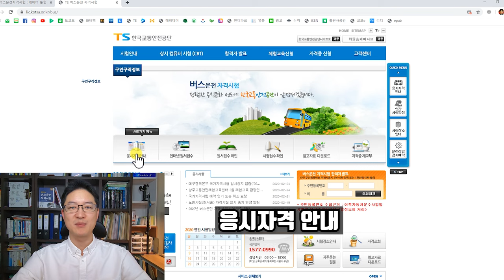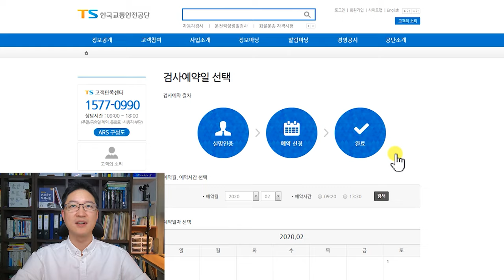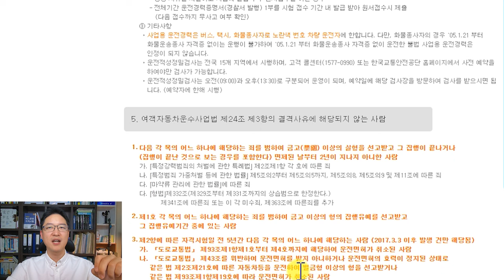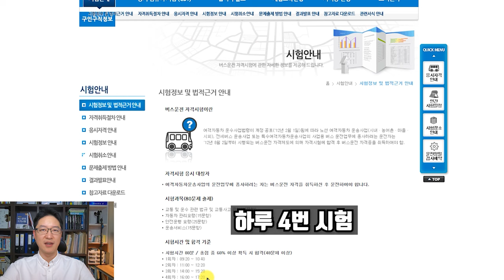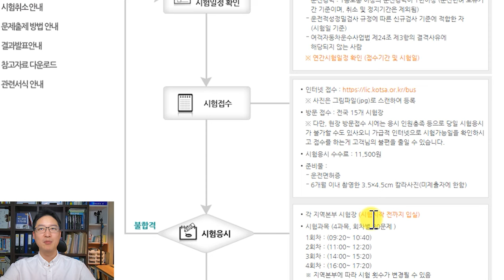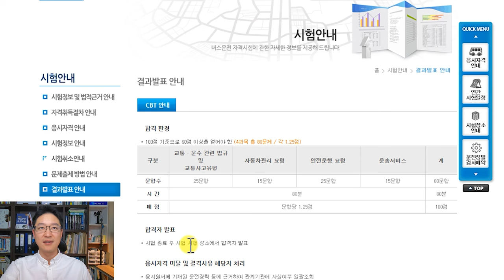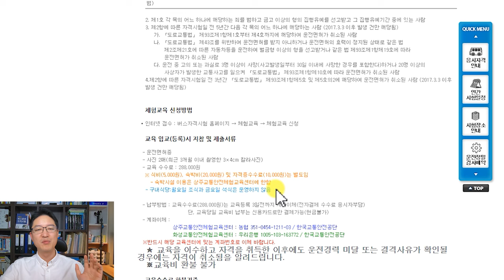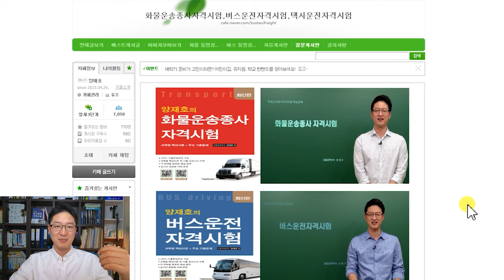버스운전자격시험의 모든 것! - 응시자격, 시험절차, 원서접수방법, 시험과목, 합격점수, 기출문제집, 자격증발급, 체험교육 등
★버스운전자격시험 무료 동영상강의

★양재호의 버스운전자격시험 기출문제 교재

★버스운전자격시험 교통안전공단 사이트